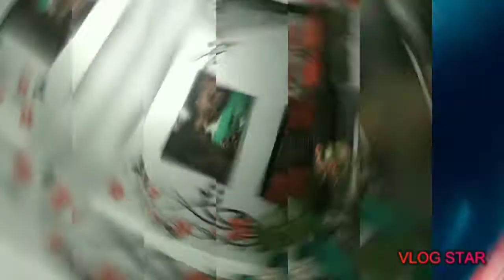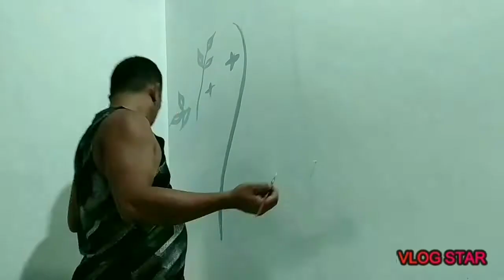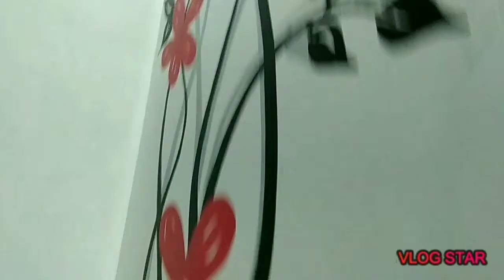DIY Wall Design Making (Wall Art🎨) Paano Gumawa ng Wall Design gamit ang Latex Paint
DIY- Painting Wall- Flat Latex- Gloss Latex- Acrylic Colors- Wall Design- Living Room Wall Design-
Paano mag- pinta sa pader- wall decor- wall decorations- House Design- Internal Decoration
Dekorasyon sa bahay- pintura- pag-pipinta- drawing on wall- spray paint- gloss spray paint- masonry putty- patching compound- boysen paint-
Jim's Coffee-kaHobbies TV- House Decor- wall design- art